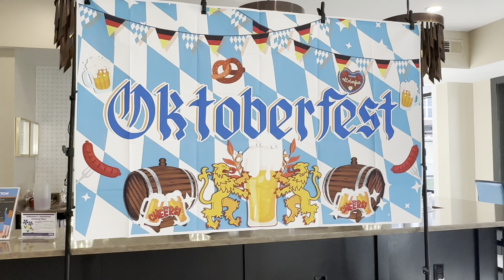Oktoberfest at Jubilation by Silver Companies ￼